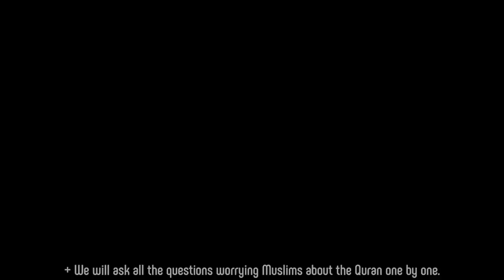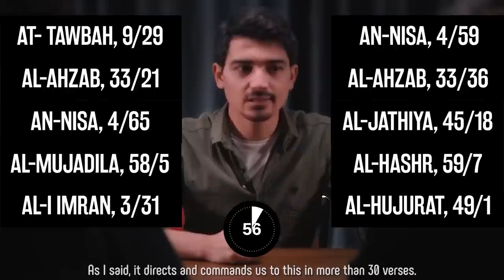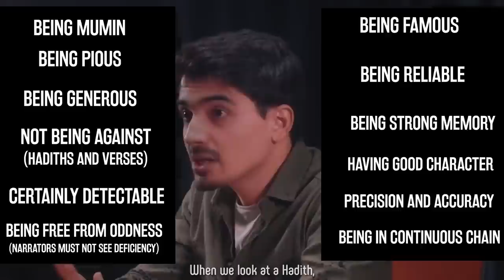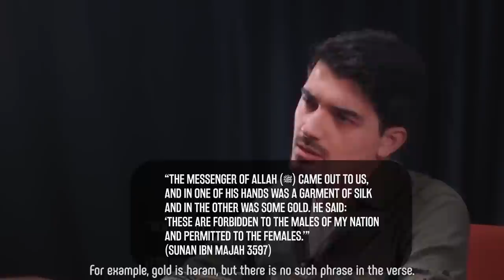Isn't The Qur'an Enough For Us? Why Do We Need Hadith?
00:00 Intro
01:32 Isn’t the Quran enough for us?
03:02 Quran orders us to follow the Hadiths?
04:29 Isn’t obeying Allah and the Messenger the same as obeying the Quran?
05:12 Does one have to turn to hadiths in all matters? Is the Quran not enough for us in this regard?
06:16 If the Quran is clear and we believe in this verse, then what is the need for Hadiths?
08:51 If the Hadiths were written 200 years after our Prophet (pbuh) how do we know if they are true?
11:06 Our Prophet (pbuh) himself forbade writing Hadith. What would you say to that?
12:34 Do you think the earth is on an ox and a fish?
13:40 Can our Prophet (pbuh) determine what is haram and halal by himself?
14:34 Which hadiths are true?
15:27 Drinking camel urine is mentioned in the Hadiths. Do you accept this?

My dear akhi/ukhti, we are living in hard times. Everyday we are being in a trouble with something... Problems can come from Marriage, School, Money, Work, Psychology and some other stuff. And, you see life is so short. Everyday more then 300.000 people are dying on world. Maybe we can be one of them in next hour... Everything could happen. Why I'm telling these? Because, these are so common things and reality of life and I know some solutions for these. The solution for all is improving your Iman. But, how?
There's a short way for this! We have an Islamic Learning Application which is named Eternal Life Academy :) If you are with me, and if you want to take your guard against whole these say me that "I'm starting today." :)) (It's totally FREE!)

You can send a dm to @towardsela on instagram to get more information about the Risale-i Nur tafseer or to start reading it :)